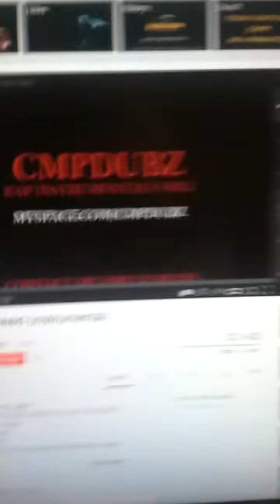My Edited Video